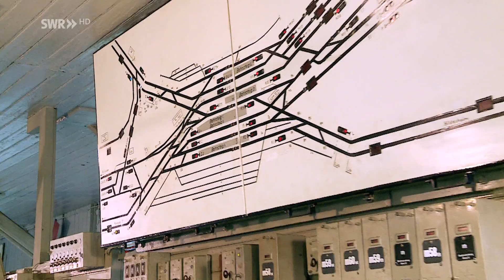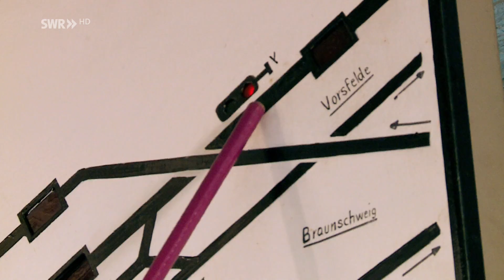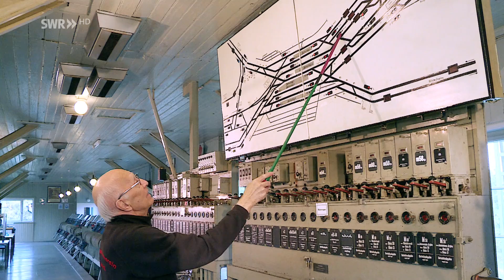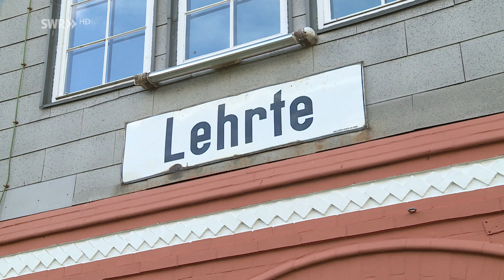Wie funktioniert ein mechanisches Stellwerk? | Eisenbahn-Romantik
Das Stellwerk Lehrte ist das älteste und größte mechanische Stellwerk in Norddeutschland. Das Gebäude wurde 1896 errichtet, während die technische Einrichtung von 1912 stammt. Ein ehemaliger Fahrdienstleiter, der in den 1960er Jahren hier Dienst tat, erklärt die Funktionsweise. Im Obergeschoss ist noch die originale Hebelbank mit den dazugehörigen Blockwerken für die Fahrstraßen vorhanden.

Dieser Clip ist ein Auszug aus unserer Folge von Andreas Stirl und Frank Rinnelt, die wir mit der Nummer 1026 haben am 17.12.21 zum ersten mal unter dem Titel ausgestrahlt haben: Eisenbahnknoten Lehrte - ein Museumsstellwerk und noch viel mehr.